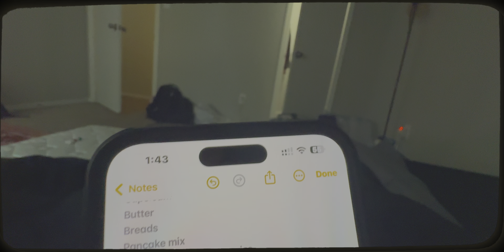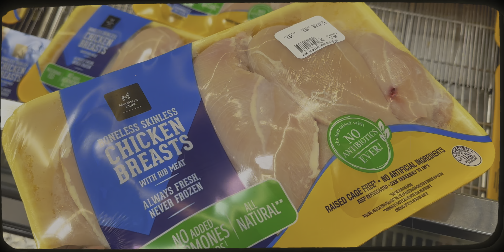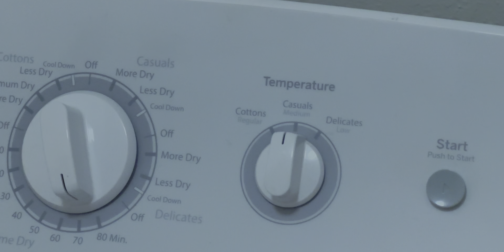GROCERY SHOPPING | Walmart | USA | Masters